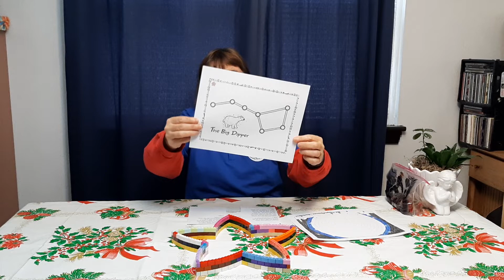November 30 Advent Jam Time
Join us Wednesday, at 6:30pm for JAM TIME.  Pastor Lisa shares with our Advent theme: Light Shines in the Darkness. The scripture is from Genesis 1:1-3 and Genesis 15:5. For our first week of Advent we learn that God is light. Pastor Lisa also shares a Lego creation and a constellation.